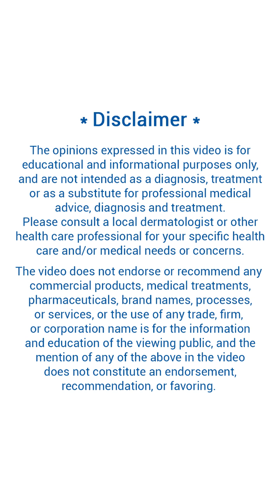Top Triggers of Atopic Dermatitis & How to Treat It Effectively | Dr. Rohit Batra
We are located at: Q-4, Rajouri Garden, New Delhi

follow the link to learn more about your skincare